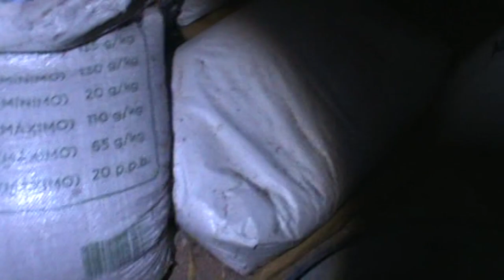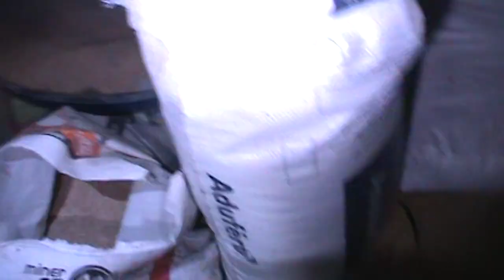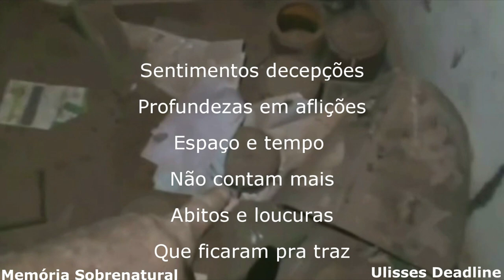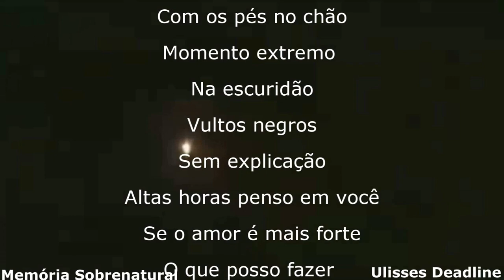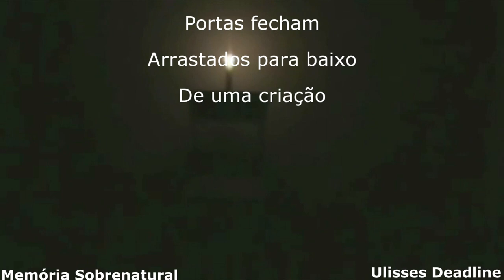Entidade sombria aparece no quarto durante gravação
este video tras a comunicação ao sobrenatural dentre de uma casa afastada da cidade , foi de arrepiar.